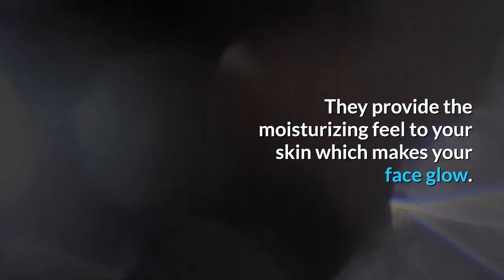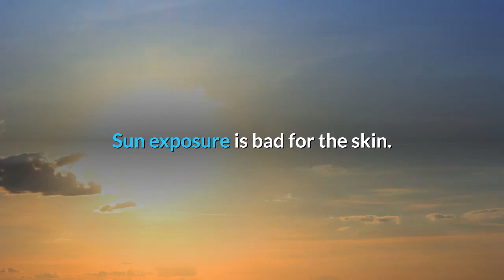wrinkle remedies relax your wrinkle away